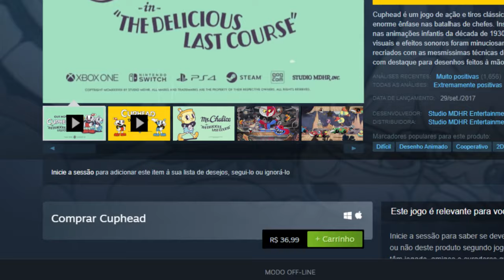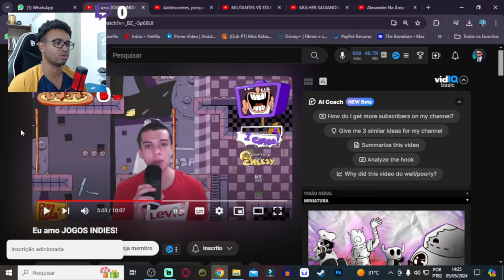Eu amo JOGOS INDIES! @raphainhahost5518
💻 Configurações do meu PC:

Processador: Fx 8320e
Mobo: Ga970 USB3
GPU: GTX 1660 Super GDDR6